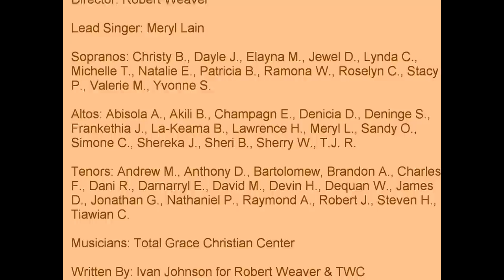Hold On To Your Faith by Robert Weaver and The Weaver Chorale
Robert Weaver & The Weaver Chorale ministering at Total Grace Christian Center's 11:30am service March 11, 2012

Director: Robert D. Weaver
Lead Singer: Meryl Lain
Written By: Ivan Johnson for Robert Weaver & TWC